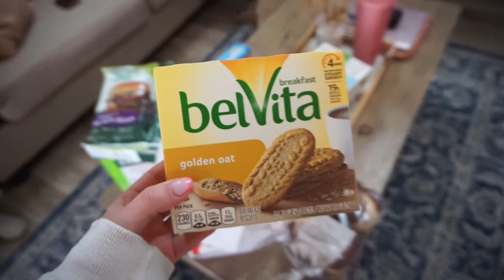VLOG: Valentine's Day, Target, SAHM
My Etsy for digital art:

Tom Tiger Leggings you NEED (run true to size)